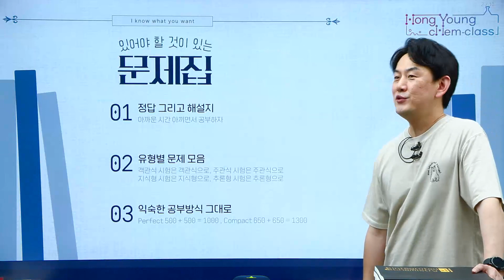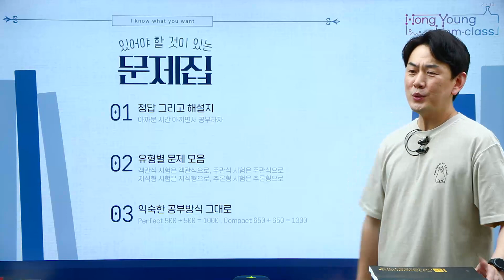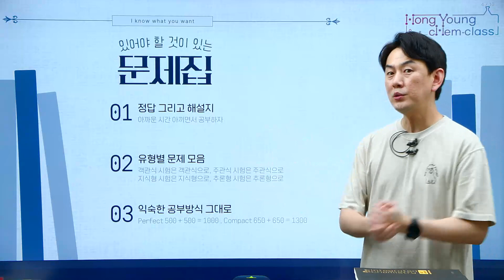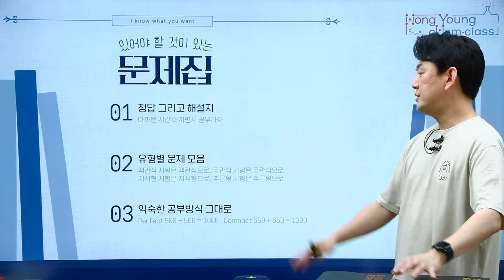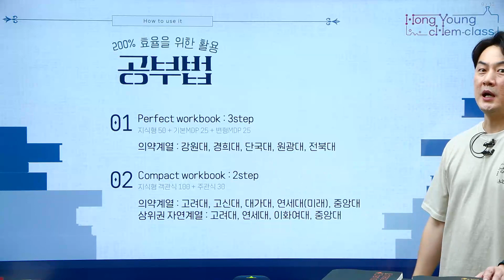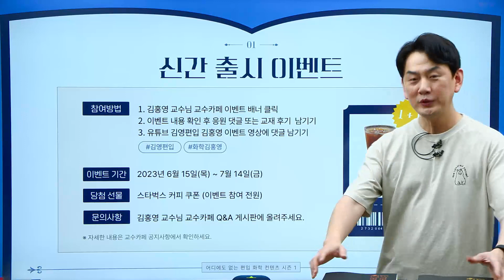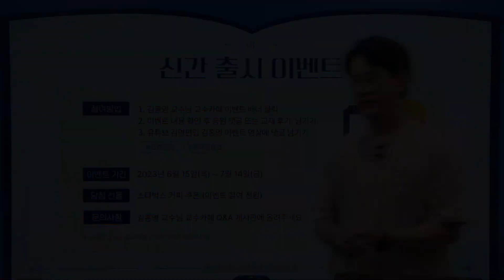[COMPACT X PERFECT] 그 어디에도 없는 편입화학 CONTENTS 시즌1 EVENT♥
여러분이 꿈꾸던 합격, 김홍영의 신규 CONTENTS로 이루리라!
오직 편입합격만을 위한, 오직 편입화학에 필요한 교재 출간!

① 지식형 문항 + MDP 추론 문항 = 1,000문항
② 객관식 문항 + 주관식 문항 = 1,300문항
③ 2,300 문항 받고 아까운 시간을 확! 줄이기 위한 전 문항 해설 수록까지

♥ 잠깐! EVENT 있어요 ♥
신규 컨텐츠 출간 기념 응원댓글 이벤트!
2개 다 모두 참여 시 하나 받고, 하나 더 -

[참여방법]
☞ 이벤트 페이지 내 댓글로 응원 남기기 또는
유튜브 영상 하단에 댓글로 응원 남기기 (택 1)
☞ 유튜브 영상 하단에 댓글로 응원 남길 시, 본인을 확인할 수 있게 유튜브 닉네임을 포함하여 이벤트 페이지에 댓글 추가 작성

[참여기간]
☞ 7/14(금)까지

그 어디에도 없는 편입화학을 김홍영으로부터,
연고대 & 의약대 편입합격을 김홍영으로부터.